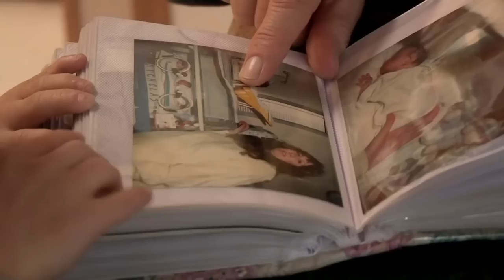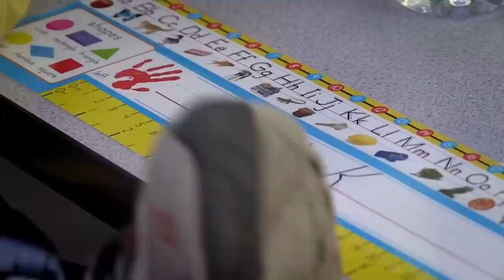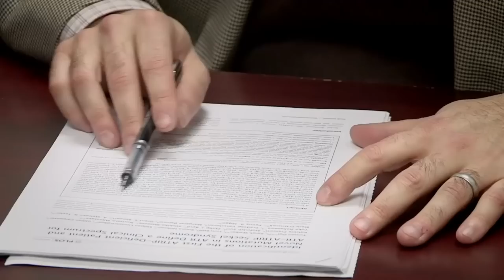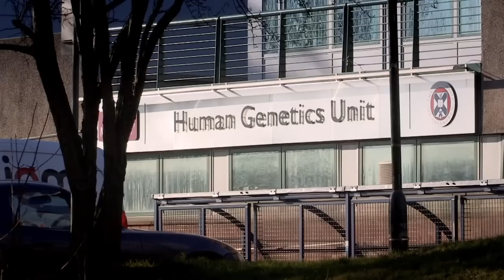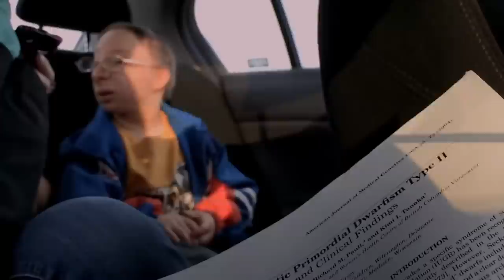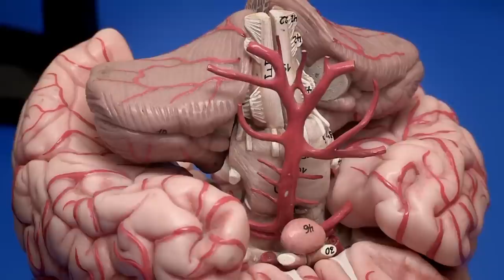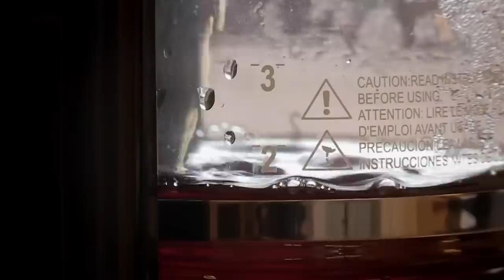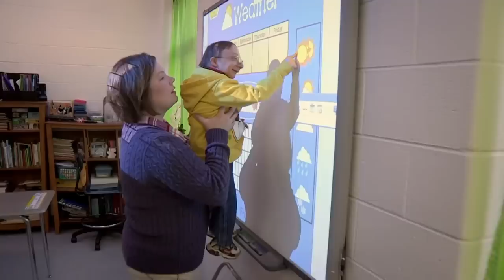Real Families: Nick's Journey Through Dwarfism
As a tiny primordial dwarf, Nick Smith is not your average 21 years old. His mum has to buy him baby clothes and his younger brother towers over him. Despite the challenges, Nick is determined to fulfil his life's ambitions.